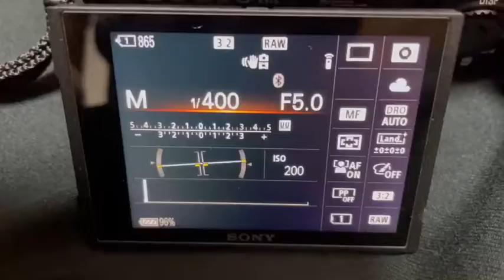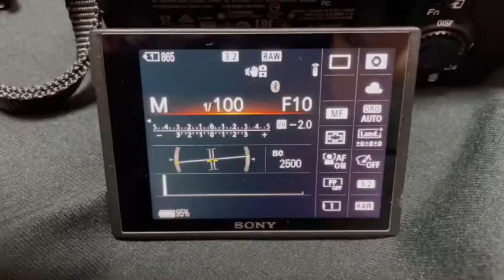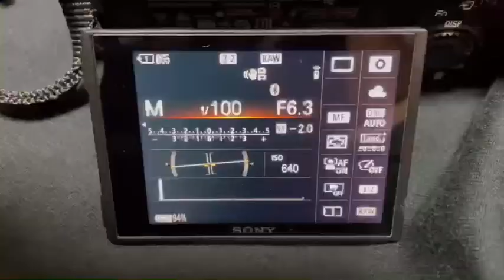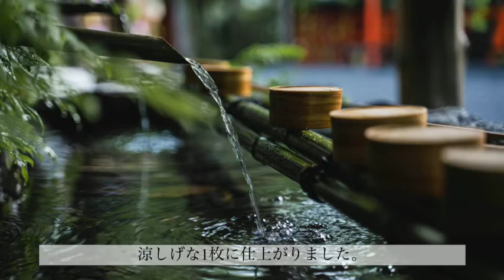【新緑】貴船神社で青もみじ撮影！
どうもかー。です。

aikoを聴きながら編集しております。

微妙な天気が続いていますね。撮影に行く気が起こりにくいです。雨の中でしか撮れないような素敵な写真を撮ってる方々を尊敬します。気が向けば雨の京都でも撮りに行こうかな。

さて、本日は貴船神社の新緑を納めてきました！

撮影機材
カメラ:SONY a7iii
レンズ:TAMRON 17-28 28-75